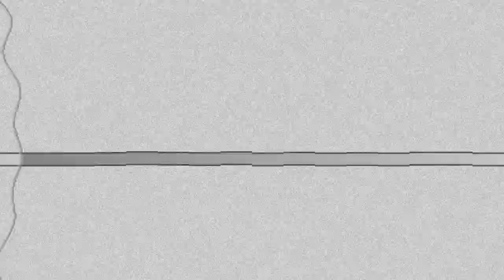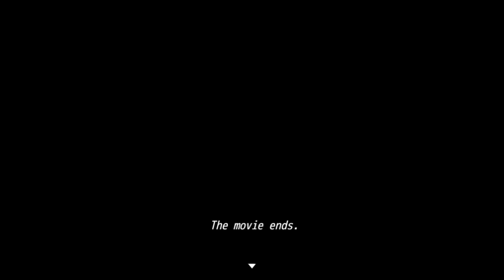Leo Looks at Skunk and The Sanctuary Part 03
FINALLY, Here is the continuation of me reading/reacting to my friend @SkunkStarlight story, Skunk and the Divine Sanctuary! We last left off with Goddess Dog and kid Kiwi stopping at a Diner to get a quick snack, and we pick back up with Casino Grayleaf and learn a bit about her BUT something happens and Casino soon finds herself as a prisioner at the Sanctuary, we also get a little of her and her sister's relationship,

Synopsis: On January 9th in the year 1987 ZE, the goddess Skunk appeared in the world of Galmiun as the result of a wish granted by a wicked imp named Lumstigethers.
Several decades later, Skunk, having spent much of her life as a villain, has at last been brought to justice, thanks to the efforts of the hero Casino Grayleaf and her party of adventurers. Imprisoned in the Divine Sanctuary, a facility equipped for holding divine individuals who have proven themselves a threat to society, she must now live the life of an inmate.
Stripped of her freedom and her magic, her life is now in the hands of others. Will her spirit be broken by punitive cruelty? Or will she be rehabilitated through kindness?

Link to Skunks's Game/Novel! To View or download the game/story for yourself, you can download it